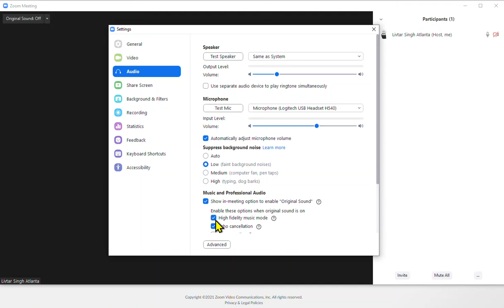Zoom Settings For Best Music sound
Best settings on Zoom for live music.